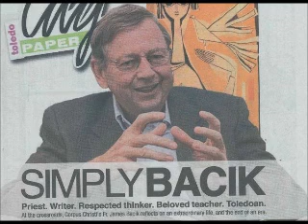R262 Eclipse Of Mystery